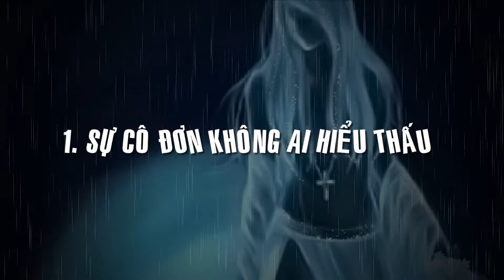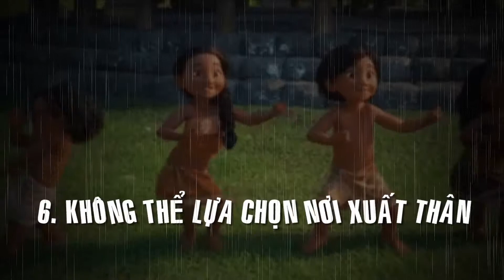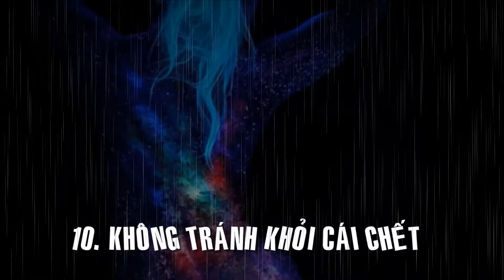10 thứ trong đời dù con người có muốn khác đi cũng đành bất lực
Nếu bạn đang cảm thấy phiền não, cảm thấy mất niềm tin vào cuộc sống này, thì hy vọng rằng sau khi bạn biết được 10 điều “bất lực” trong đời người này, bạn sẽ thấu hiểu được nhiều hơn, buông xả nhiều hơn, sống chấp nhận được nhiều hơn.